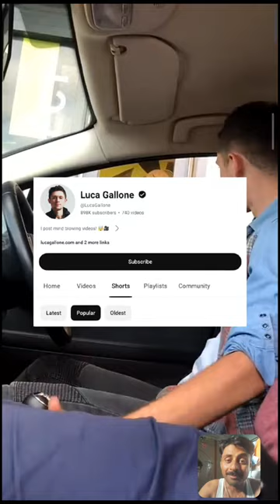Reaction Short 0043 || FLOATING WATER DRIVE-THRU PRANK || LUCA Gallone shorts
Credit by @LucaGallone